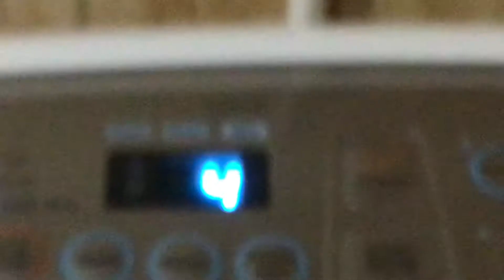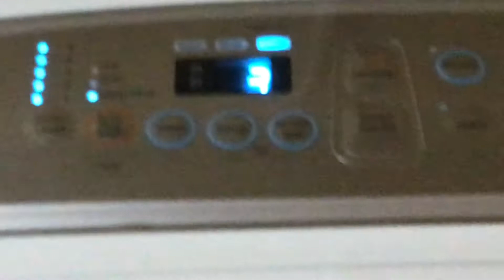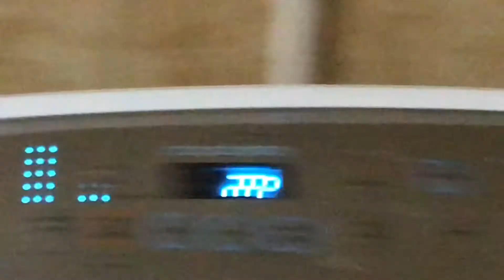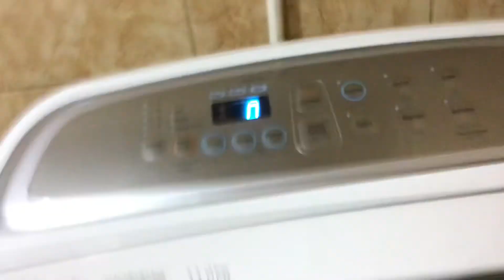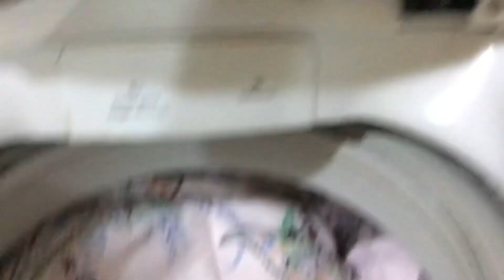Samsung Active DualWash - End of Cycle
The washer has ended the cycle, it turned off!